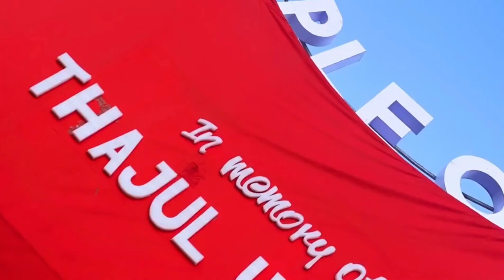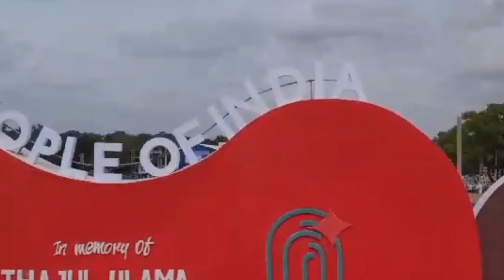SSF 🇸🇱GOLDEN FIFTY❤️MYSORE TO BANGLORE⭐️GOLDEN JOURNEY ❤️by MYSORE SSF & SYS TEAM❤️